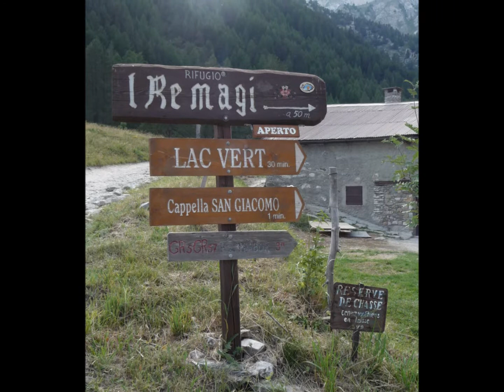Vallée Etroite- Valle Stretta - Valadas occitanas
Vallée devenue française en 1947 mais
signalisation en Italien pour les 4/5ème
et touristes quasi tous italiens, ce qui
participe au charme de ce lieu.